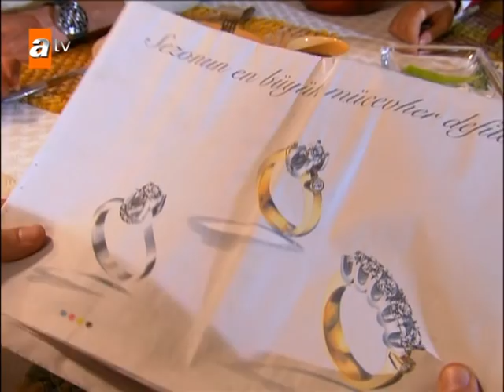Maraz Ali'den araba sözü! - Adanalı 7. Bölüm